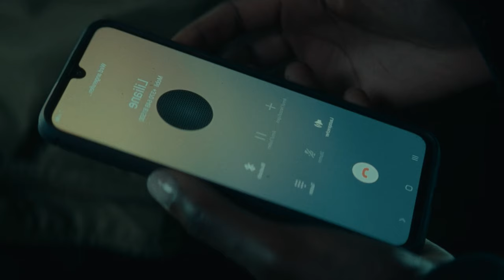Crushing Debt Forces His WIFE to Give Up 40 years of Her Own Life | Movie Recap Paradise 2023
Hello everyone, in this video I will summarize the entire storyline of the film PARADISE which was released in 2023. Directed by Boris Kunz and starring Marlene Tanczik, Kostja Ullmann, Iris Berben, Corinna Kirchhoff, Lisa-Marie Koroll, and Alina Levshin.

Synopsis: A man sees the dark side of the time-manipulating biotech company he works for when a crushing debt forces his wife to give up 40 years of her own life.

Genre: Sci-fi, Mystery & thriller